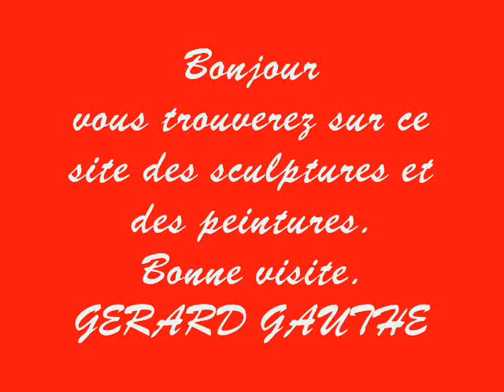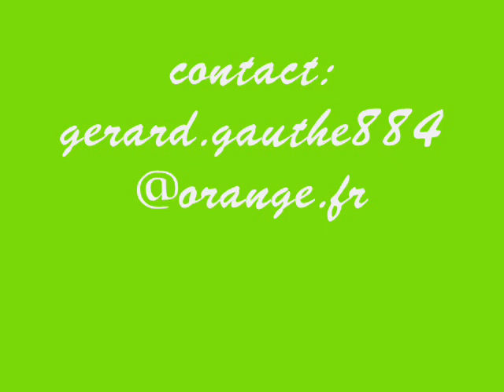GERARD GAUTHE SCULPTEUR ET PEINTRE DU DIMANCHE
Bonjour.
Voici quelques réalisations.Sculptures,bois et terre.Peintues,acrylique,cire,oeuf,pastel et
gouache.